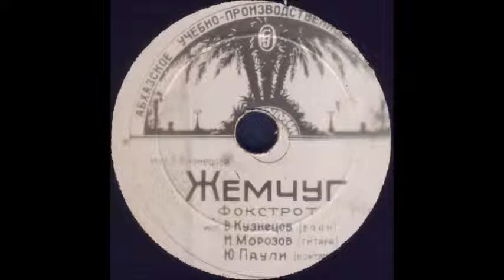ЖЕМЧУГ Фокстрот, муз. В. Кузнецова, инструментальный ансамбль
ЖЕМЧУГ Фокстрот, муз. В. Кузнецова, исп. В.Кузнецов (баян), И.Морозов (гитара), Ю.Паули (контрабас)